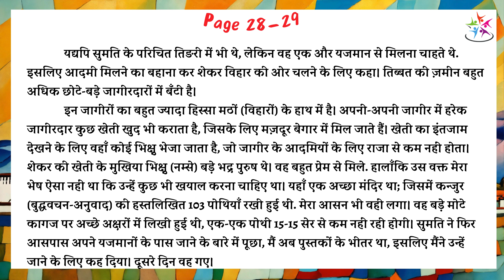Class 9 Hindi Chapter 2 | ल्हासा की ओर - Line by Line NCERT Explanation | CBSE Study Talks 🎬 !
Lhasa ki aur  - "Rahul Sankrityayan" - Based on NCERT | Class 9 Hindi Kshitij Chapter 2 | Class 9 Hindi  | CBSE Study Talks  | Class 9 Hindi - Kshitij Book | All Chapters are Available | Official NCERT textbook for Class 9 | CBSE Class -9 Hindi Audiobook |   Hindi Kshitij For Session 2024-25 (CBSE/NCERT)
    " Lhasa ki aur - Rahul Sankrityayan " Hindi kavya khand hai, jo Class 9th  Mein di hui hai.
                         इस पाठ में लेखक राहुल सांकृत्यायन बताते हैं कि वह तिब्बत जाने के लिए नेपाल के जिस रास्ते को उपयुक्त समझते थे, हमारे देश की वस्तुएं भी उसी रास्ते से तिब्बत जाया करती थी। वहां पूरे रास्ते में पुराने किले थे। जहां चीनी फौजें डेरा डाले हुए थी। वहां रूढ़िवादिता का कोई नामोनिशान नहीं था। वहां की औरतें पर्दा नहीं करती थी। वहां जाति – पाति, धर्म, छुआछूत नहीं है। और सबसे अच्छी बात कि वहां के लोग बहुत मददगार होते हैं। चाहे वे अपने जानने वाले हो या अनजान वे सभी की सहायता करते हैं। तिब्बत का विशेष पेय पदार्थ चाय है, जिसे आप जैसे चाहे वैसे ही बनवा सकते हैं।
                       लेखक राहुल सांकृत्यायन की भेंट मंगोल की एक भिक्षु सुमति से होती है। जिन्हें वहां के रास्तों का बहुत ही अच्छी समझ है। क्योंकि वह पहले यहां आ चुके हैं, वे एक भिखारी के भेष में थे। फिर भी उन्हें रहने के लिए एक अच्छी और सुरक्षित जगह मिल गई थी। परंतु जब वह 5 वर्ष के बाद एक समय यात्री के भेष में घोड़े पर सवार होकर इसी रास्ते से आए तब किसी ने उन्हें रहने के लिए जगह तक नहीं दी। लेखक बताते हैं कि अगले दिन उन्हें और सुमति जी को तिब्बत की एक सबसे अधिक ऊंचाई वाली जगह जिसका नाम था थोङ्ला, को पार करना था जो कि अत्यधिक ऊंचाई के साथ-साथ अत्यधिक जोखिम भरा भी था। जिसकी कुल ऊंचाई 16000 से 17000 फिट थी। जिसके कारण दूर-दूर तक कोई गांव नहीं था इसी बात का फायदा उठाकर खतरनाक डाकू यहां आराम से आवास कर सकते थे।

I hope this information helps you with your NCERT CBSE Class 9 Hindi Do Bailon  Ki Katha studies!